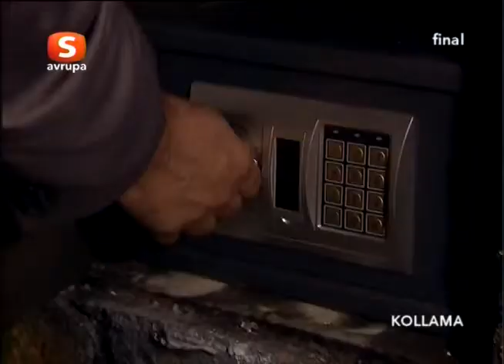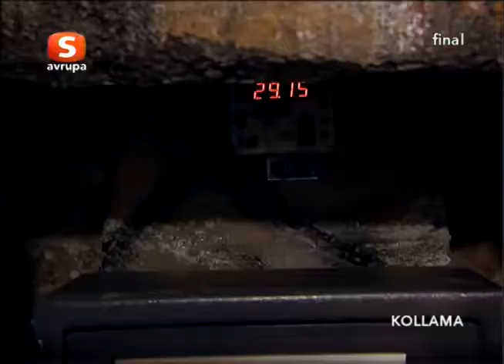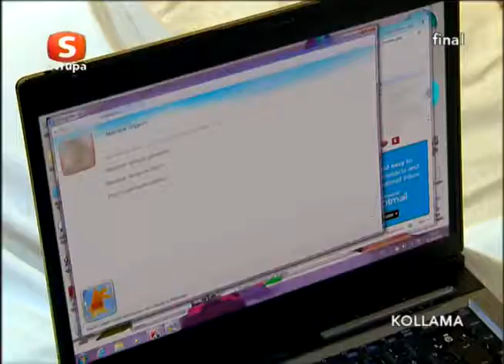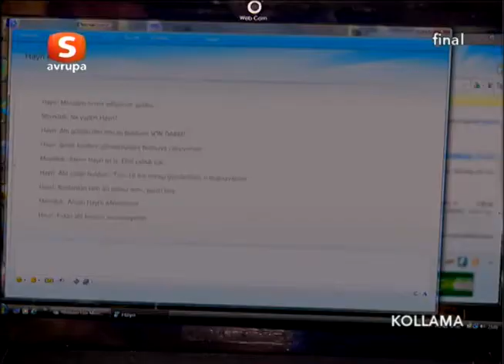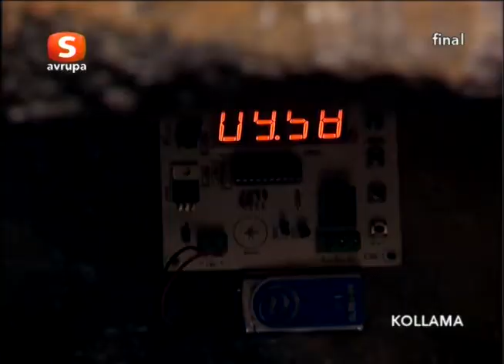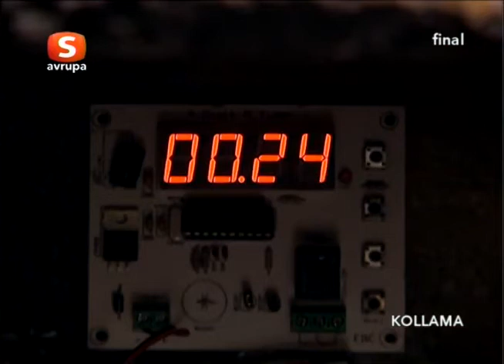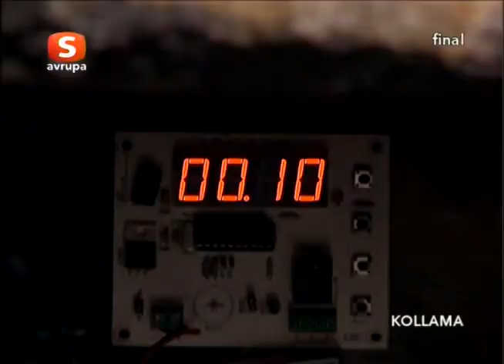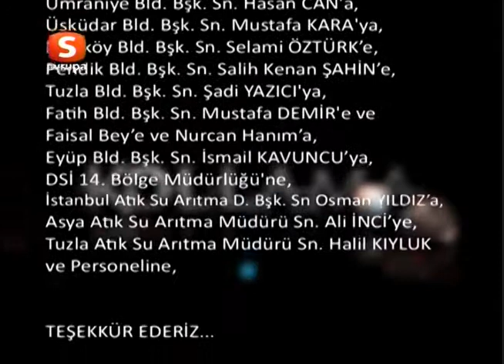Kollama 134. Bölüm -FİNAL